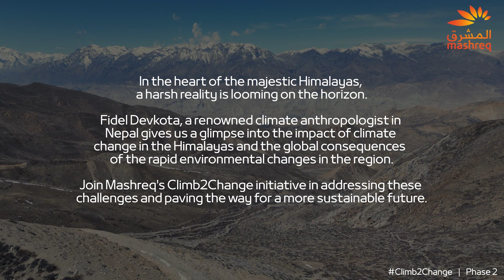Community Hero Fidel Devkota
The impact of climate change deserves our attention. Fidel Devkota, PhD holder and a climate anthropologist explains how rapid environmental shifts and their global consequences are impacting communities everywhere. Join us and start your own Climb2Change.